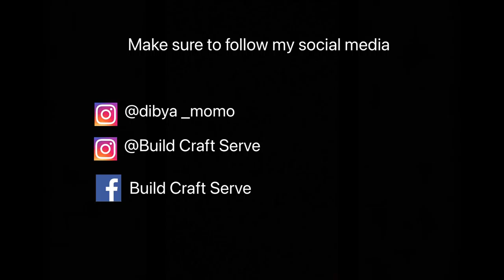Watercolour painting - Venice canal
Hello everyone

BCS draws